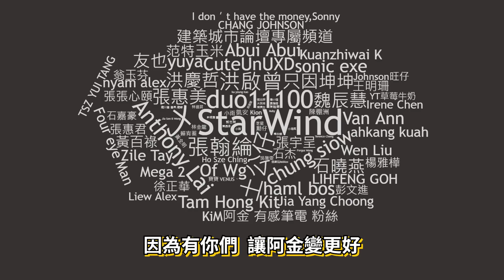【Kim阿金】都市傳說 奧特曼對上黃色小鴨!?《GTA 5 Mods》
這隻鴨也太強了吧!!但最強還是我們的奧特曼~